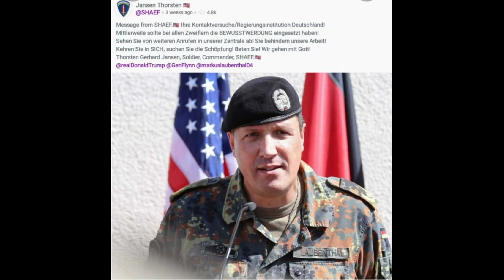Commander SHAEF Thorsten Jansen. Message an alle deutschen Polizisten. Die Zeit des Umbruchs ist da.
Wysyłajcie to do wszystkich niemieckich policjantów, jakich znacie.
Jak ktoś dysponuje czasem i możliwościami, może przetłumaczyć na polski.